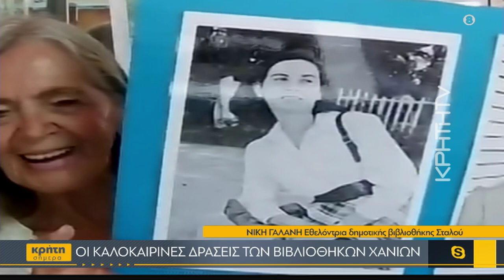Οι καλοκαιρινές δράσεις των βιβλιοθηκών Χανίων